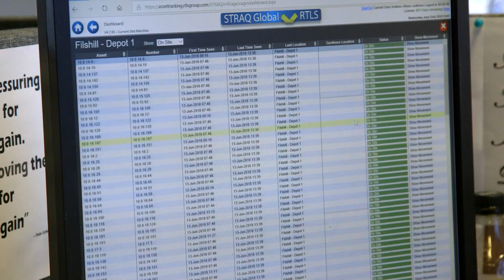36 Operations Manager - John O'kane Interview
Our Operations Manager John O'Kane gives an insight into the bigger picture from picking the Customer's orders to tracking the cages to ultimately delivering in full and on time making us consistently the highest performing Convenience Wholesaler.